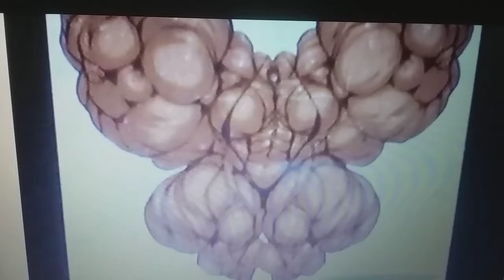Loud el tigre avatar rangers dora crossover back to godillza time travel 2 finale battle